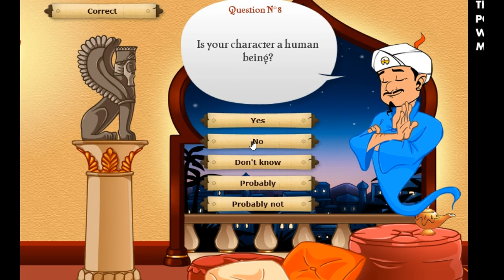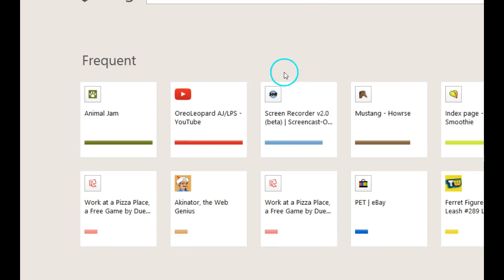Playing Akinator!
He guessed them all right.